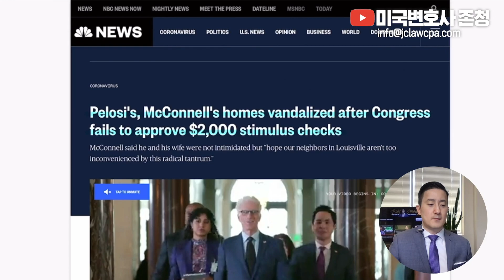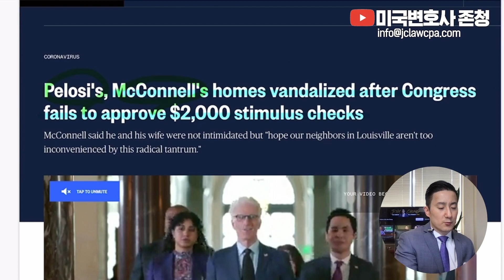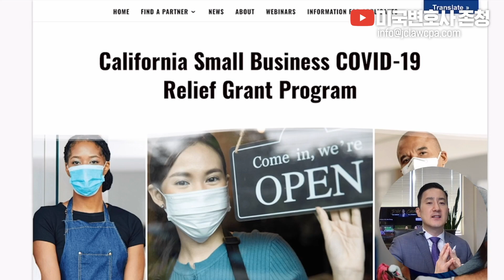무산된 $2,000 지원금 증액, 미국 시민들 미치 매코널&낸시 펠로시 집에 낙서테러/CA주, 스몰비즈니스 최대 $25,000까지 지원금 신청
미국변호사 존청 종합 자산관리 상담 (법률,회계,세무,이민,보험,부동산,자산관리)

📌Timestamp
00:00 시작
01:41 $2,000불 체크지급 상원 최종부결/낸시 펠로시, 매커넬 집에 낙서테러
07:21 캘리포니아 Relief Grant Program 소개